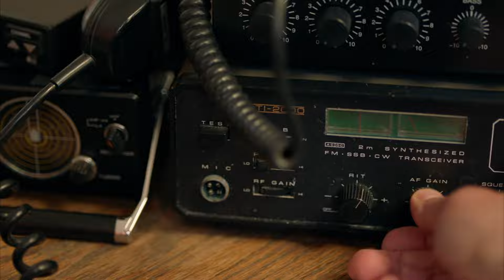The Girl Who Escaped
Moses plays a hot-headed county officer in this Canadian Screen Award winning thriller for Lifetime Television, based on the real-life experience of serial killer survivor Kara Robinson.

Produced by Julijette Inc.